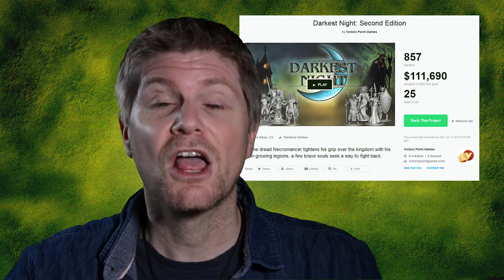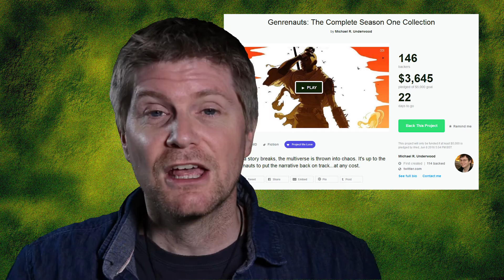The Fantasy News Show 18th May 2016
Episode 016
On this week’s show:
The Winners of the Nebula Awards for 2015 have been announced.
for a full list of all the winners.

Fantasy Flight have announced a new ‘Descent’ Expansion.

Catch a looksy at the first trailer for the Assassin’s Creed film.

Terry Gilliam and Michael Palin are teaming up once again.

Studio Ghibli are bringing their films to the big screen again all over the UK.

It’s just over 2 weeks until ‘Warcraft: The Beginning’ is unleashed.

Harry Potter Hogwarts Battle is a Cooperative Deck-Building Game from USAopoly.

Neil Edwards will be signing Assassin’s Creed Vol. 1: Trial by Fire Forbidden Planet Exclusive Edition

Kickstarter:

Dark Souls from Steamforged Games is one of the highest backed campaigns.

• Just a quick mention of this game we mentioned a couple of News episodes back. Dark Souls have raised over £3 and a half million! That’s over $5 million! Congratulations to Steamforged Games and all those who backed the campaign.

Darkest Night: 2nd Edition is from Victory Point Games and designed by Jeremy Lennert.

The Imaginarium Book 1 - Eva's Story is the first book of a trilogy of steampunk art by Gary Nicholls.

Genrenauts: The Complete Season One Collection is 6 novellas in one by Michael R. Underwood.

The Bottled Imp News:

UK Games Expo is neigh!

• Just a reminder that we will be at the UK Games Expo that runs from the 3rd to the 5th of June at the NEC in Birmingham. We’re on Stand G17 so come and say hello. I’ll be selling my children’s illustrated fantasy book and very pleased to say that Rich Nairn who illustrated my book and does The Bottled Imp illustrations, will be there too doing caricatures.